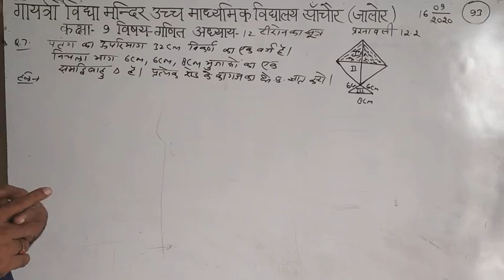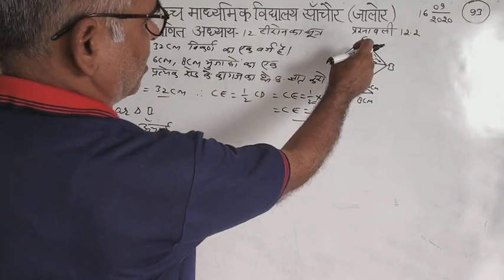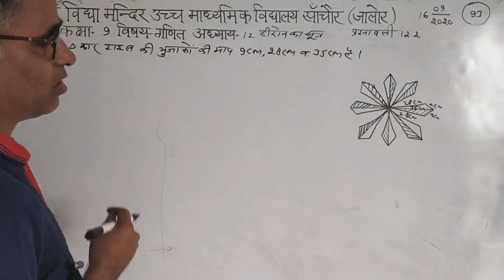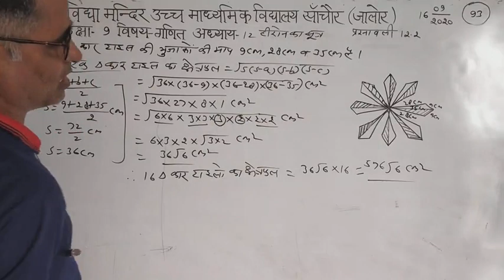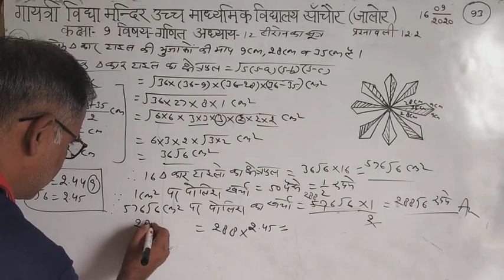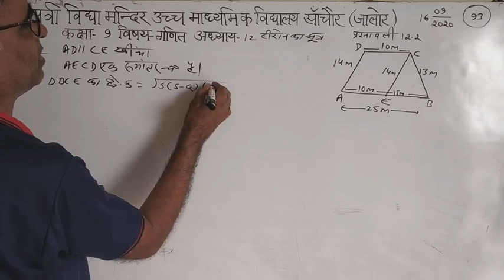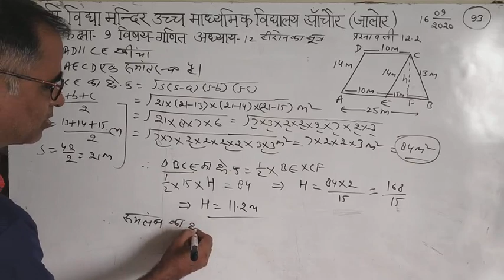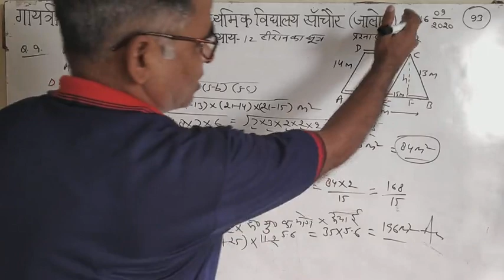कक्षा-9 विषय गणित अध्याय 12 हीरोन का सूत्र प्रश्नावली12.2 प्रश्न 7से9 भाग 93